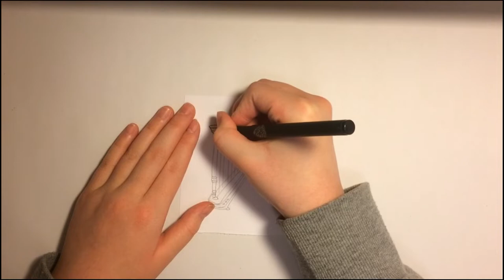How to draw a Harp | Easy and Fast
Hi Guys!
Here can you learn how to draw a Harp Quickly and Easily!
Write down in the comment what you will see me draw next time.